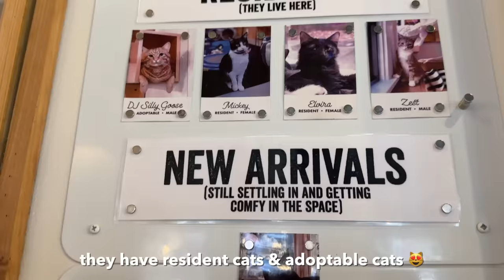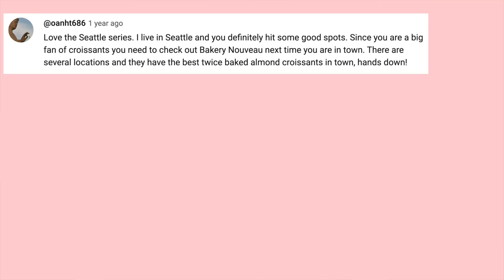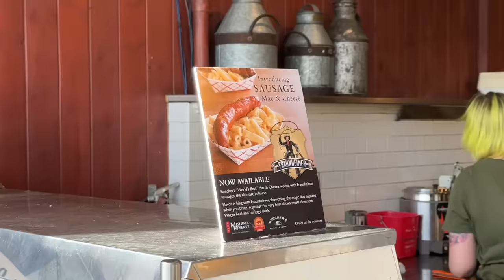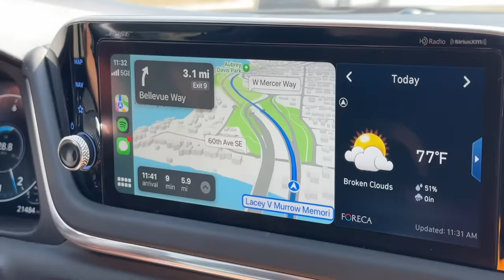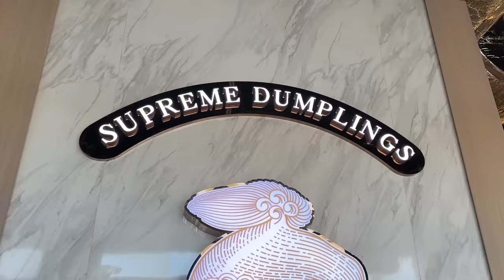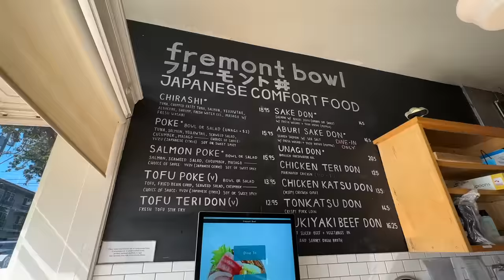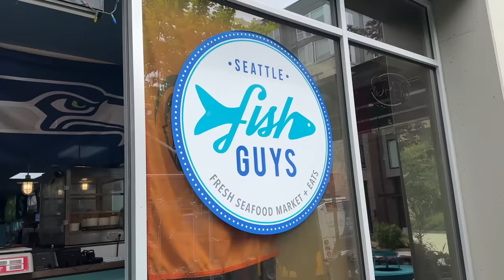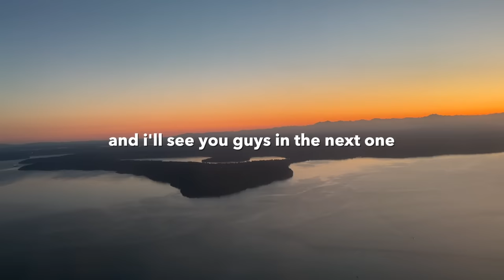What to Eat in SEATTLE! Seattle Food Tour Part 2 2023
Today I am showing you What to Eat in Seattle -- Seattle Food Tour Part 2 2023! We go to many delicious Seattle restaurants and eat noodles, boba, poke, Filipino food, chowder, mac n cheese, donuts, soup dumplings, ice cream and SO much more! Enjoy :)

📌 SPOTS MENTIONED 📌
📍 Neko Cat Cafe
519 E Pine St, Seattle, WA 98122

📍Kedai Makan
1449 E Pine St, Seattle, WA 98122

📍Bakery Nouveau
137 15th Ave E, Seattle, WA 98112

1530 Post Alley, Seattle, WA 98101

📍 Rachel’s Ginger Beer
1530 Post Alley, Seattle, WA 98101

📍 Beecher’s Handmade Cheese
1600 Pike Pl, Seattle, WA 98101

📍 Gelatiamo
1400 3rd Ave, Seattle, WA 98101

📍 Paju
11 Mercer St, Seattle, WA 98109

📍 Nana’s Green Tea
1007 Stewart St No. 103, Seattle, WA 98101

📍 Semicolon Cafe
10451 NE 2nd St, Bellevue, WA 98004

📍 Chi Cha San Chen
308 105th Ave NE, Bellevue, WA 98004

📍Coffeeholic House
10000 Main St STE 103, Bellevue, WA 98004

📍 Supreme Dumplings
14603 NE 20th St No. 4B, Bellevue, WA 98007

📍 Un Bien
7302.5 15th Ave NW, Seattle, WA 98117

📍 Xi’an Noodles
5259 University Way NE, Seattle, WA 98105

📍 Boba Gem
4213 University Way NE, Seattle, WA 98105

📍 Fremont Bowl
4258 Fremont Ave N Ste 4262, Seattle, WA 98103

📍 Gas Works Park
2101 N Northlake Way, Seattle, WA 98103

📍 The Jilted Siren
1802 Bellevue Ave, Seattle, WA 98122

📍 Stateside
300 E Pike St No. 1200, Seattle, WA 98122

📍 Seattle Fish Guys
411 23rd Ave S, Seattle, WA 98144

📍 The Flour Box
5520 Rainier Ave S, Seattle, WA 98118

📍 Musang
2524 Beacon Ave S, Seattle, WA 98144